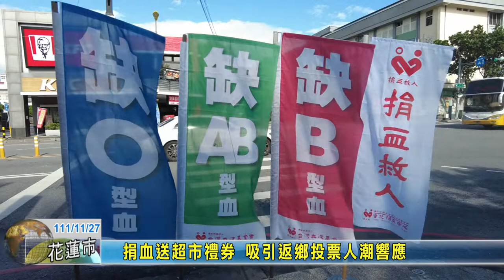20221127 06 捐血送超市禮券 吸引返鄉投票人潮響應